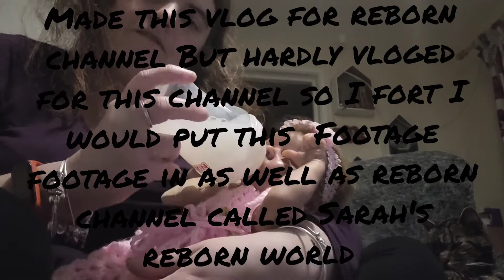my husband is always hungry 3/2/21